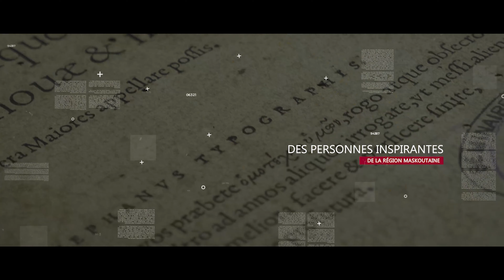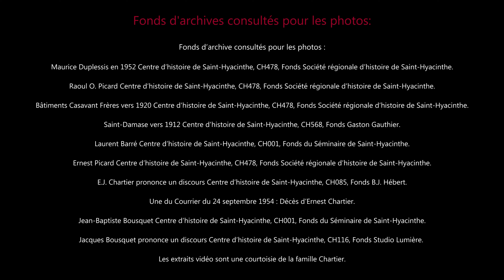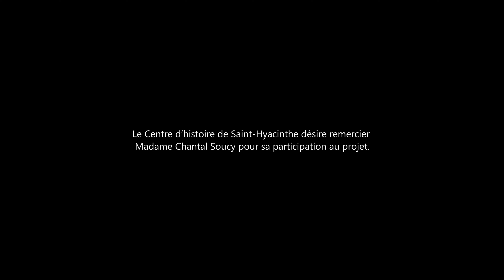Nos élus à Québec. Clip 13 E.-J. Chartier - partie 2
Cette série de capsules, présentée par Madame Chantal Soucy, députée de Saint-Hyacinthe à l'Assemblée Nationale, dresse le portrait des représentants du comté à Québec. Une vidéo, accompagnée d'un texte, nous parlent du parcours de chacun de nos élus à partir de la Confédération.

Pour lire le texte complet, visitez la page « Nos élus à Québec: brève histoire des députés de Saint-Hyacinthe », publiée sur le site du Centre d'histoire de Saint-Hyacinthe.